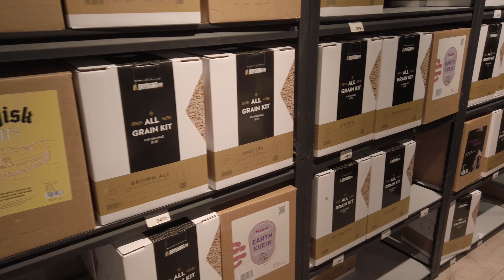#45 Besöker Örebro och Ölbryggning.se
Jag och Fia besökte Örebro för en weekend resa, och där vi passade på att besöka Ölbryggning.se.
Vi kommer inleda ett litet samarbete, som kanske leder till nått mer.

Lägger upp min playlist från Spotify.

Ölpost eller Samarbeten.  Skicka ett mail.

1. Aktivera notiser🔔
2. Gilla videoklippet👍🏻

Kamera vi använder är:
🔆Røde VideoMicro

Redigering:
🔆Filmora 9

Tidsstämplar:
0:00 - Intro
0:14 - Snackar om resan
3:30 - Hos ölbryggning.se
3:58 - Intervju
6:35 - Rundvandring i butiken
9:36 - Hard Seltzer
10:48 - Inkbird termometer
11:52 - Hävert i Rostfritt
12:45 - Flow Stopper
14:48 - Outro